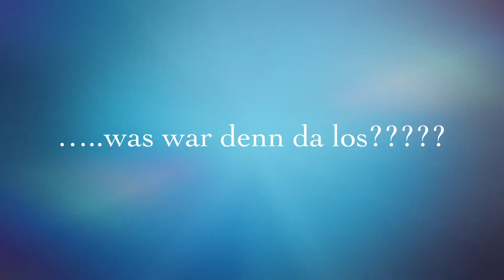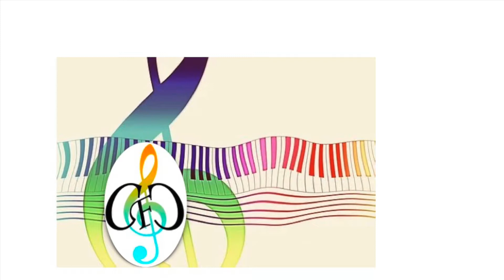Calbenser Frauenchor inTakt - Trailer für "Calbenser für Calbe"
Werbung für ein Gemeinschaftsprojekt von 90 Akteuren (Chöre, Tänzer, Solisten, Instrumentalisten)